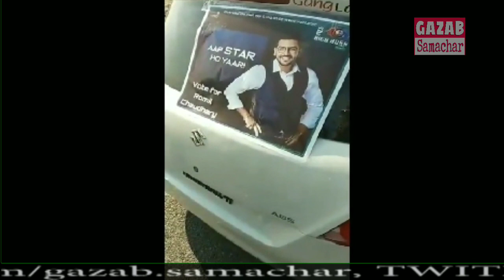Romil के सपोर्ट में सड़कों पर रैली कर रहे है उनके जोड़ीदार Nirmal || Bigg Boss 12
Bigg Boss 12 December 17 preview: Will Sreesanth and Dipika’s relationship turn sour?Entertainment
Updated Dec 17, 2018 | 07:39 IST | Gayatri Sankar
With just two more weeks to go, it will be interesting to see how relationships transform. Sreesanth and Dipika have bonded like siblings so far.
Bigg Boss 12, December 17 preview Bigg Boss 12  |  Photo Credit: Twitter
In the precap segment, Dipika Kakar Ibrahim and Sreesanth are seen having an ugly spat. The two who have been through thick and thin since the very beginning, end up having a very heated argument. Dipika breaks down while Sreesanth looks extremely disturbed. What triggered the fight between the two who have shared a bond like siblings?
With just two more weeks to go, it will be interesting to see how relationships transform. Sreesanth and Dipika have bonded like siblings. Dipika’s husband Shoaib Ibrahim even declared Sreesanth as his official brother-in-law. Now will Dipika and Sreesanth’s equation change after they have an altercation?
After Rohit’s eviction, among the celebrities, Sreesanth, Dipika and Karanvir are left. At the moment commoners are more in number – Deepak, Romil, Somi and Surbhi are putting up a tough fight. To make things more challenging inside the house, Bigg Boss will come up tougher tasks. Will the upcoming tasks compel contestants to change their priorities?
Will Sreesanth and Dipika reconcile after the ugly fight? They may, because Sreesanth and Dipika have always stood with each other in moments of ecstasy and agony. Sreesanth and Dipika have taken care of each other in times of need. Sreesanth had instantly agreed to destroy his family’s photographs to save Dipika during the Jinn Ki Gufa task. When she had injured her leg, he was the one who had taken good care of her.
Bigg Boss 12 Weekend Ka Vaar: Rohit Suchanti Eliminated Just Few Days Ahead of Finale
Rohit Suchanti entered Bigg Boss 12 as a wild card entry and was the youngest amongst the other contestant.
News18.comUpdated:December 17, 2018, 10:18 AM IST facebookTwittergoogleskype
Bigg Boss 12 Weekend Ka Vaar: Rohit Suchanti Eliminated Just Few Days Ahead of Finale Image courtesy: Colors TV
Enter Phone Number & Age To Check Eligibility For Rs.1 Crore Term
Car Insurance Policy Changes All National Capital Territory of Delhi ...
After acting in various television series, young and handsome actor Rohit Suchanti took a leap of faith when he decided to enter the biggest reality show on television Bigg Boss 12. Rohit entered the show as a wild card entry and was the youngest amongst the other contestant.
As a wild card entrant, Rohit had the advantage of knowing the various dynamics of each contestants, which he could use to his benefit. Rohit becomes a bone of contention in the house immediately after his entry. A lot was probed about him by other contestants, but he took a strong hold of himself. His major argument was with Sreesanth who commented about his orientation. Although they both apologized to each other later their relationship post that also wasn’t cordial. Along with Sreesanth, Rohit would always get into a brawl with Dipika.